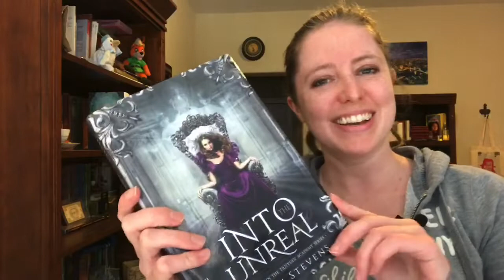Unboxing Into the Unreal! 😍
Guess what came today! The hardcover edition of my second book, Into the Unreal, arrived! It's just as beautiful as Firian Rising, and it includes a couple more goodies inside. The two books look so good side by side!

Releasing this book during a pandemic wasn't exactly the plan, but I'm still so glad to get it into the hands of readers. Dream come true, Part 2!